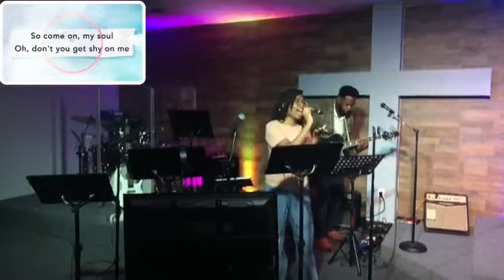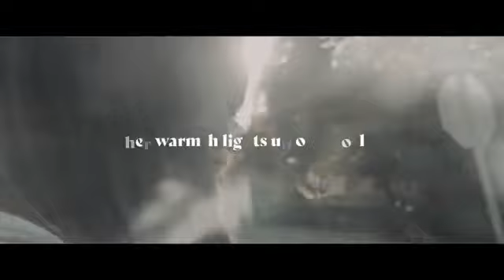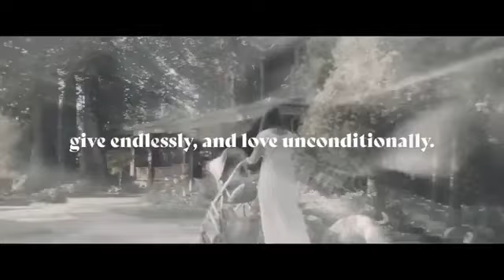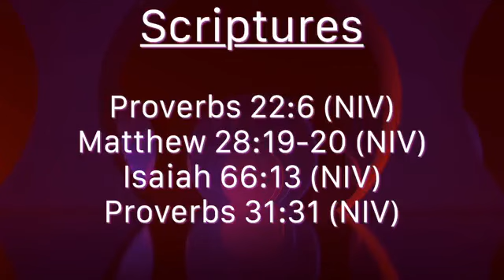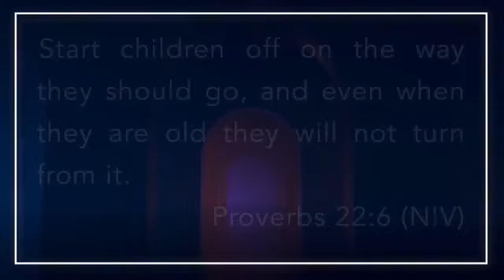OBEDIENT LOVE // SUNDAY SERVICE // PASTOR GLORIA